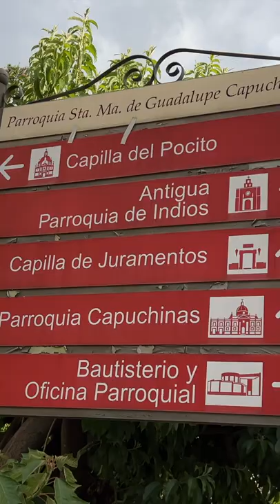Our Lady of Guadalupe